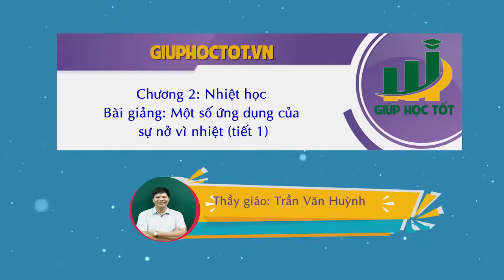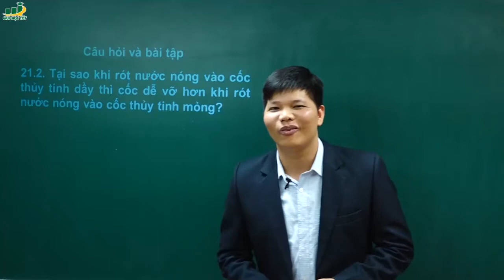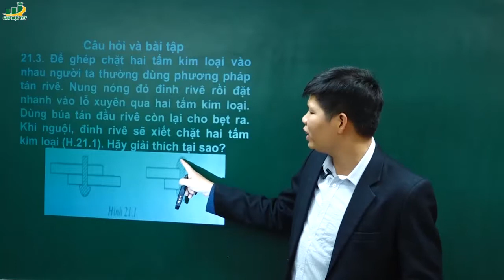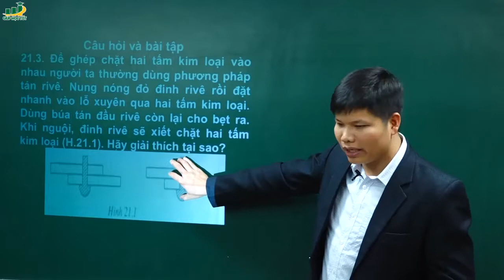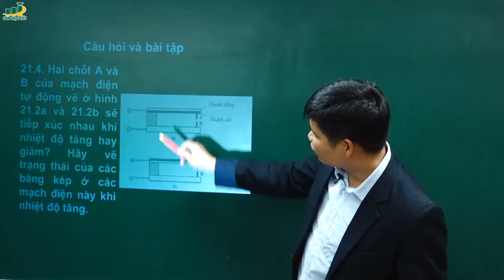Vật Lý Lớp 6 – Bài giảng Bài tập Một số ứng dụng của sự nở vì nhiệt của các chất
♦ [Mới năm 2018] Bài giảng Bài 20 Sự nở vì nhiệt của chất khí| Giải bài 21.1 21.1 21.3 sbt vật lý 6|Chương Nhiệt học| Giải Bài tập SGK, sách bài tập| |Có đáp án học kì 2,hk2|
♦ Thầy Trần Văn Huỳnh:
► Khóa học của thầy:
• Khóa chinh phục điểm 10 đề thi học kì 1 vật lí 6
• Khóa trọng tâm kiến thức và phương pháp giải bài tập vật lí 6-hk2
‡Thầy Trần Văn Huỳnh là cựu sinh viên của Khoa Vật Lý của trường Đại học Sư phạm Hà Nội.  Thầy đã tốt nghiệp Thạc sĩ tại Viện Vật lý, Viện Hàn lâm Khoa Học và Công Nghệ Việt Nam. Hiện nay thầy là Tổ trưởng tổ Lý – Hóa, Bộ môn Khoa học cơ bản, Trường Đại học Phòng cháy chữa cháy.
Đam mê với nghề, nhiệt huyết với trò đó là phương châm của thầy giáo Trần Văn Huỳnh. Vốn là cựu sinh viên hệ chất lượng cao Khoa Vật lý, Trường Đại học Sư phạm Hà Nội, đam mê với nghề thầy đã theo đuổi chuyên ngành phương pháp giảng dạy và từng đạt Giải nhì Giải thưởng sinh viên nghiên cứu khoa học cấp Bộ về chuyên ngành này.
Bài giảng , giáo án bài 21 Một số ứng dụng của sự nở vì nhiệt
- Sự có giãn vì nhiệt khi bị ngăn cản có thể gây ra những lực rất lớn
- Băng kép khi bị đốt nóng hoặc làm lạnh đều cong lại. Người ta ứng dụng tính chất này của băng kép vào việc đóng - ngắt tự độngmạch điện
Lưu ý: Bài này chỉ chủ yếu giới thiệu những ứng dụng của sự nở vì nhiệt của chất rắn vì những ứng dụng của sự nở vì nhiệt của chất lỏng và chất khí đã được đề cập ở những bài trên. Những ứng dụng trong bài này đều dựa vào hai hiện tượng sau đây:
+ Lực xuất hiện trong sự co dãn vì nhiệt
+ Sự nở vì nhiệt khác nhau của các kim loại khác nhau